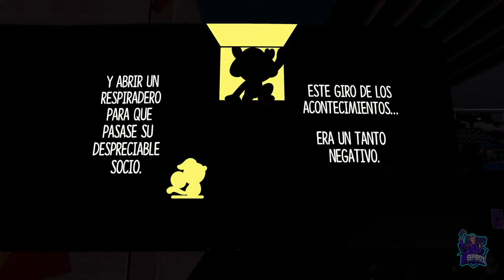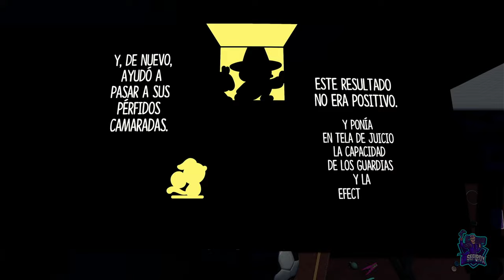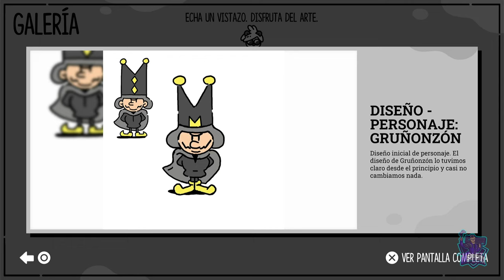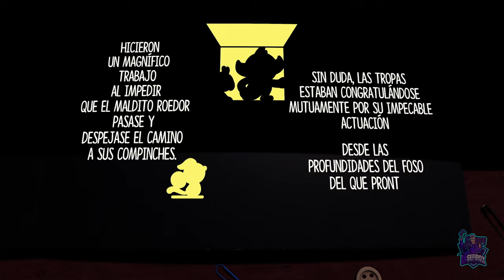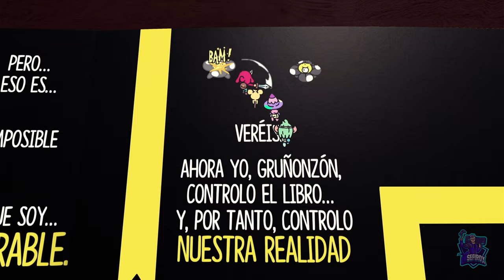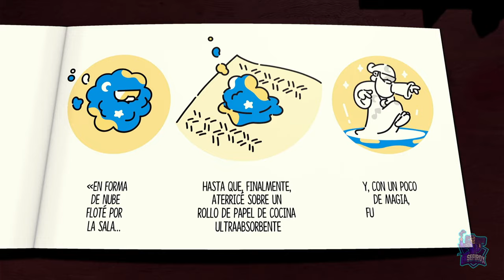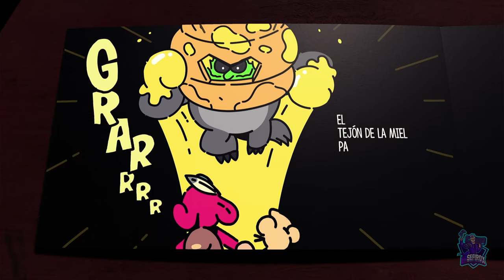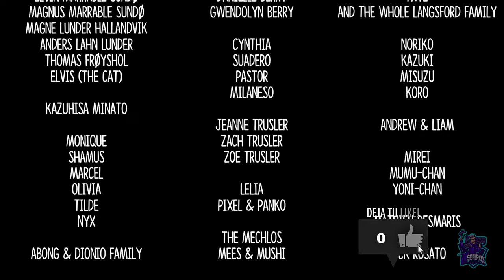Capítulo 9: Gruñonzon, el magnífico 100% || EL ESCUDERO VALIENTE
Muy buenas, que tal estáis? En este video os dejaré Gruñonzon, el magnífico al 100% con todos los pajarotos, pergaminos y trofeos miscelaneos!